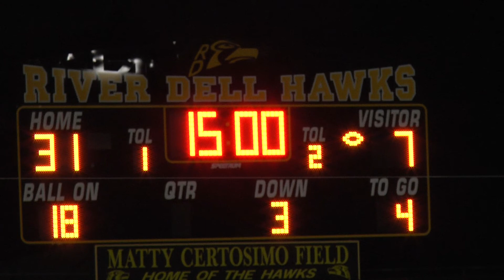RD vs Bergenfield 2017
Riverdell has little trouble with the Bears